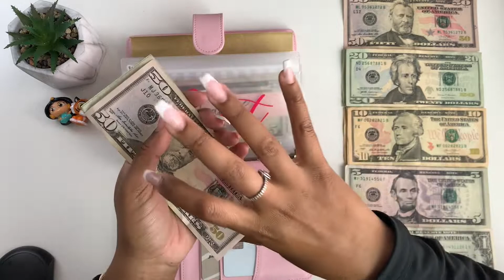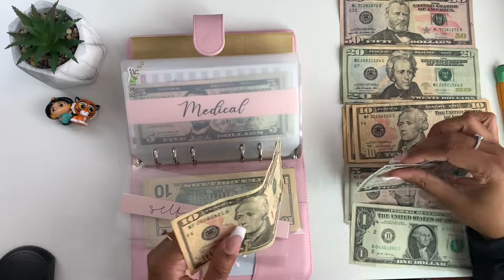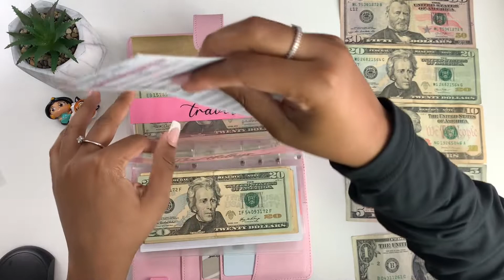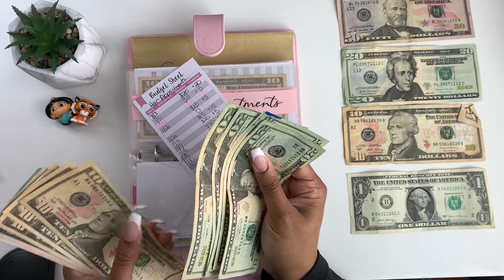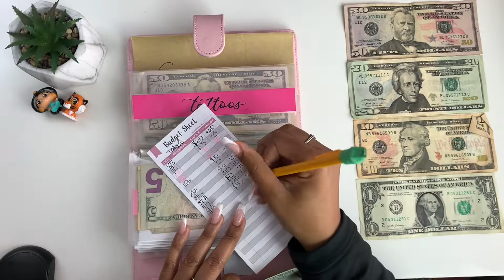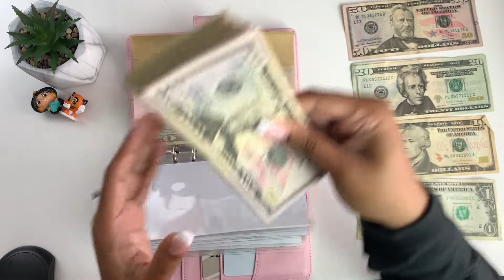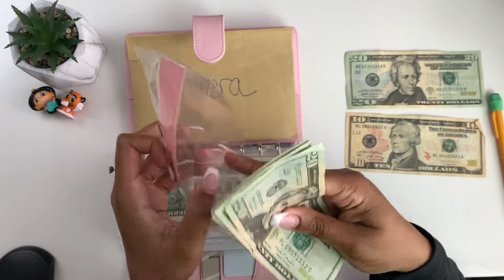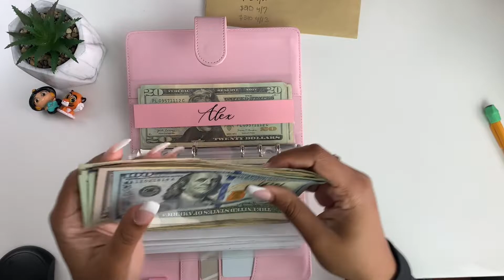CASH ENVELOPE STUFFING| SINKING FUNDS (low income) + GIVEAWAY(CLOSED) | Collab with Ms.Elamistic!!!!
This is my first cash envelope stuffing video. This is also a giveaway (closed) and collab with Ms.Elamistic here on YouTube. Her channel is linked down below so make sure you go and follow her. Make sure you guys follow the requirements to be entered into this giveaway. So you have a chance to win $25!. I hope everyone is well and staying safe during this Panoramic LOL.

✨Time stamps
00:00 : Intro
02:20 : Cash envelope stuffing
15:20 : Giveaway rules

She does cash envelope stuffing !

✨About Me:
Name: Alexandra/Nickname: Alex
Age: 24
Location: New York
Height: 5'2
Ethnicity: Haitian & Guyanese